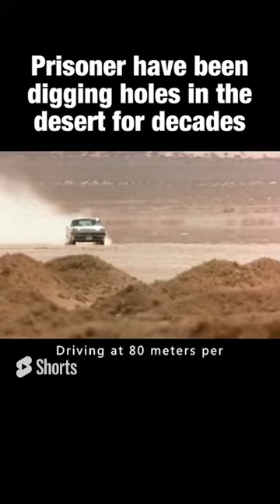Short respect video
Amazing Facts
Random Facts
Mind Blowing Fcats in Hindi
Psychological facts
amazing facts